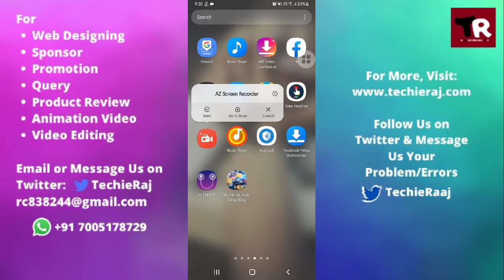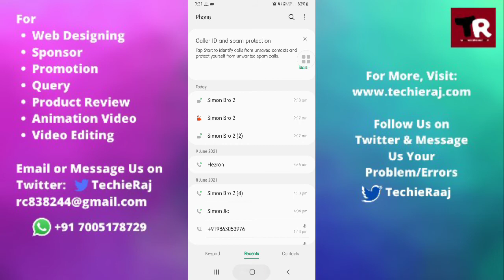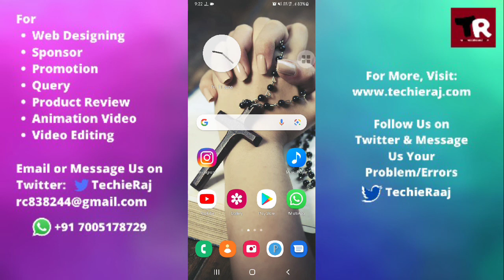Samsung M31 Me Video Call Recording Kaise Kare